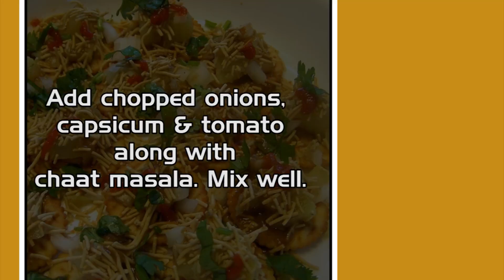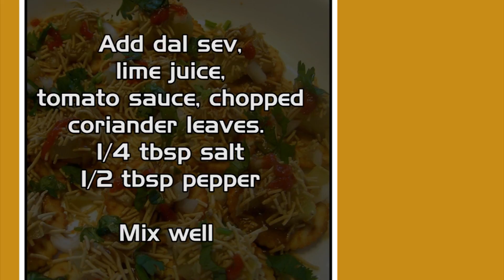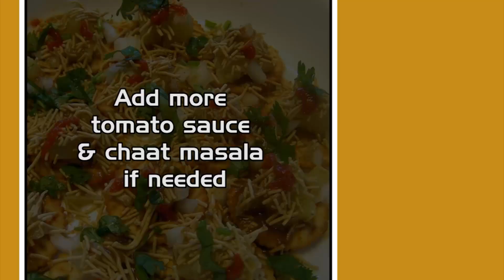Biscuit Bhelpuri Recipe